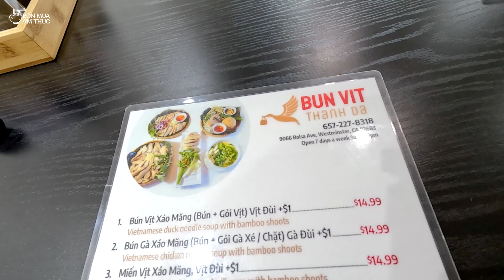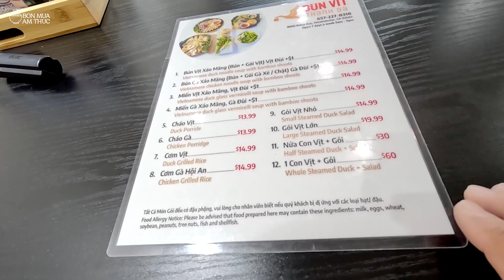Ăn tô miến măng, gỏi vịt ở Cali no tới ngày mai. Quán đông khách được cộng đồng người Việt yêu thích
Quán Bún Vịt Thanh Đa:
Bán từ 9 giờ sáng đến 21 giờ hằng ngày
💞  Để hỗ trợ tài chánh ủng hộ Minh Ngô làm video xin donate qua 2 tài khoản ngân hàng:
   👉 Ở Hoa Kỳ: 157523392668  - USBank - Tien Minh Ngo
   👉 Ở Việt Nam: 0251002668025 - Vietcombank, chi nhánh TPHCM - Ngô Tiến Minh
👍 Bạn được phép chia sẻ video của kênh BỐN MÙA ẨM THỰC lên các trang mạng như Zalo, Facebook v.v...
Ăn tô miến măng, gỏi vịt ở Cali no tới ngày mai. Quán đông khách được cộng dồng người Việt yêu thích